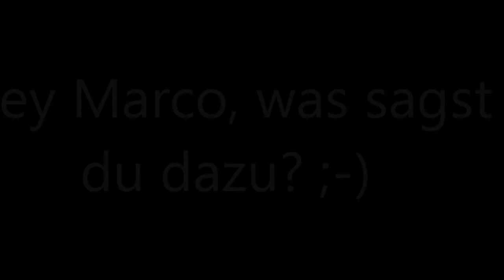Marco Angelini I Blame it on the pop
Ich musste dieses Video mit diesem genialen Songmix einfach machen. ^^ Leider ist das Ende ein bisschen Blöd, weil am Ende eigentlich noch ein Ausschnitt aus einer Videobotschaft von Marco gezeigt werden sollte, doch leider hatWMM am Ende gestreikt . :'( Ich hoffe euch gefällt mein neues Marco video trotzdem. Wie immer viel Spaß beim gucken. :'D